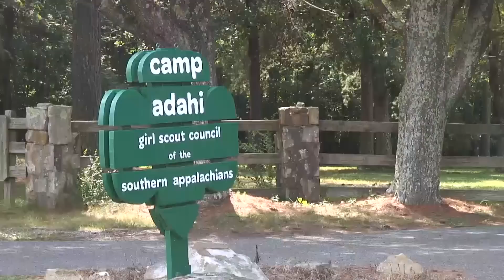Sept. 29: Bridging News in a Minute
A girl walks across a bridge and into a whole new level of Girl Scouting, plus Camp Adahi invites your entire family to a fun weekend.

The Beaver Creek Service Unit bridging ceremony was September 28 in front of Knoxville Catholic High and involved about 75 girls.